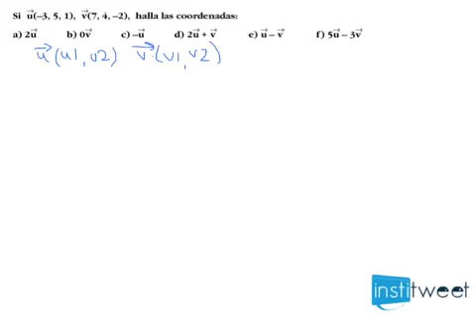Halla coordenadas de vectores. Suma, resta y multiplicación por un escalar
Enunciado del ejercicio resuelto:
Si u(--3, 5, 1), v(7, 4, --2), halla las coordenadas:

a) 2u b) 0v c) --u d) 2u + v e) u -- v f) 5u -- 3V
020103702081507